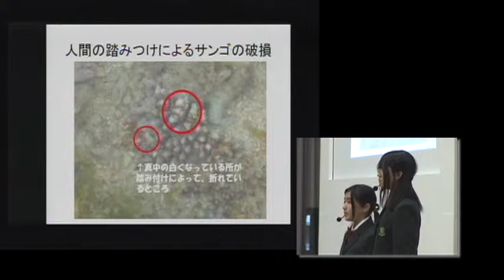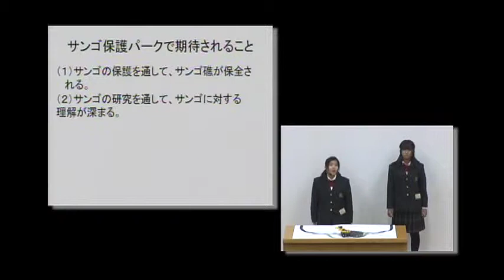デザセン2009 #09 与勝高校 『サンゴ保護パーク構想』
与勝高等学校（沖縄県）
『サンゴ保護パーク構想』
第16回大会　入賞